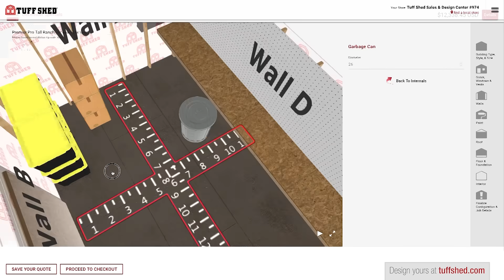Our Online Design Tool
Design your dream building through our Online Design tool.